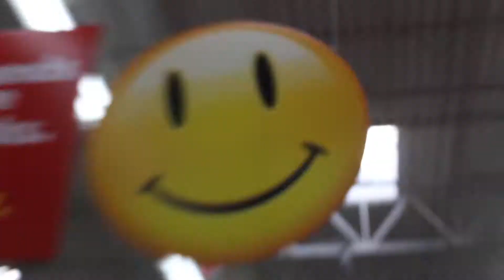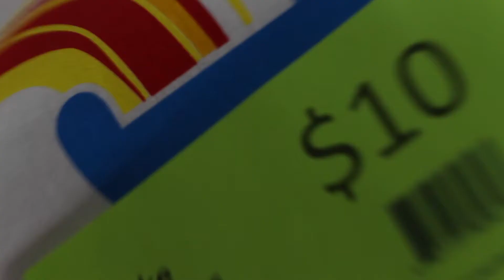how to: walmart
VEDIS DAY 6!!

"how to walmart" or the longer title, "watch us walk around walmart and comment on random things.."